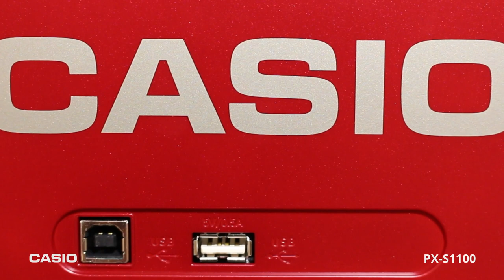CASIO PX-S1100 Stage Piano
Zahvaljujući vrhunskoj Casio Smart Scaled Hammer Action tipkovnici, čiji je radni mehanizam smanjen kako bi stao u tanko kućište, Casio Privia PX-S1100 vjerno prenosi nijanse izvedbe i pruža osjećaj i težinu koncertnog klavira. Svaka od 88 tipki ima vlastiti osjećaj težine i vremena za proizvodnju i prigušivanje zvuka, poboljšavajući osjećaj sviranja klavira. Zvučnički sustav jedan je od najvažnijih čimbenika koji određuju realističnost zvuka klavira, a Privia PX-S1100 može se pohvaliti zvučnicima ojačane dijafragme za čišći, bogatiji high-end, te poboljšanim dizajnom unutarnje strukture za dinamičniji low-end. Rezultat je dobro uravnotežen zvuk sa snažnim osjećajem prisutnosti i lokalizacije koji hvata svaku nijansu vaše izvedbe.

Boja: crvena
Broj tipki: 88 (Smart Scaled Hammer Action Keyboard)
Polifonija (max.): 192
Broj zvukova: 18
Broj pjesama: 60
Broj pjesama za snimanje: [MIDI snimač] 2 trake, 1 pjesma (približno 10000 nota), snimanje u stvarnom vremenu, reprodukcija
Broj traka za snimanje: 2
Pojačala: 8W + 8W
Zvučnici: 16cm x 8cm (ovalni) x2
Napajanje: AC adapter AD-A12150LW
Kontrole: Part ON/OFF (odabir dijela: desna ruka, lijeva ruka)
Dodaci: bežični MIDI i audio adapter (WU-BT10), sustain pedala (SP-3), glazbeni stalak, AC adapter (AD-A12150LW)
Širina: 132,2 cm
Visina: 23,2 cm
Dubina: 10,2 cm
Težina: 11,2 kg (bez baterija)